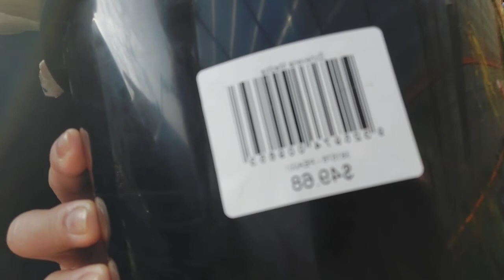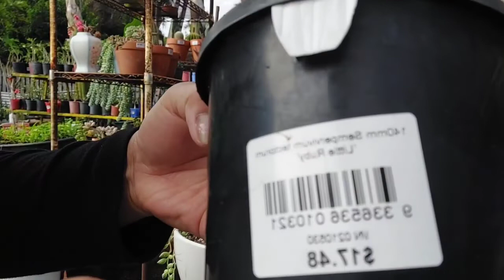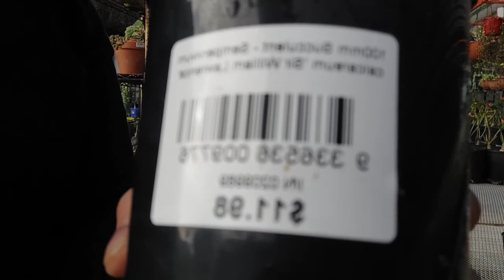Rare Succulent ' Echeveria Madiba Large